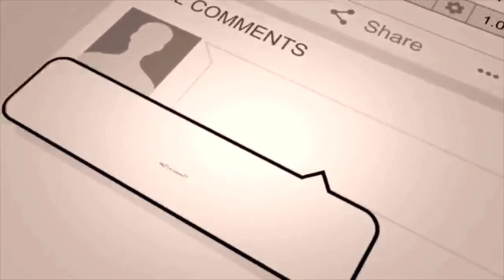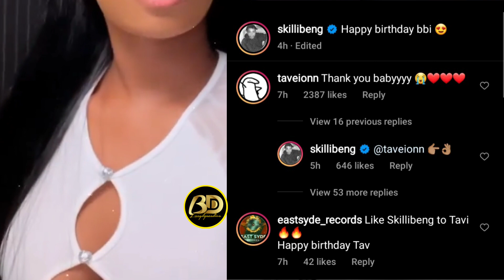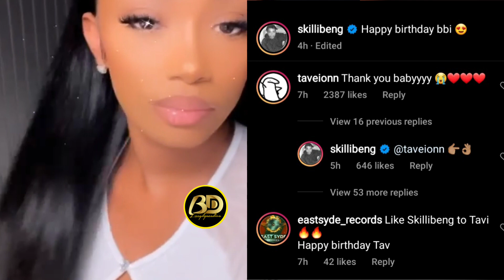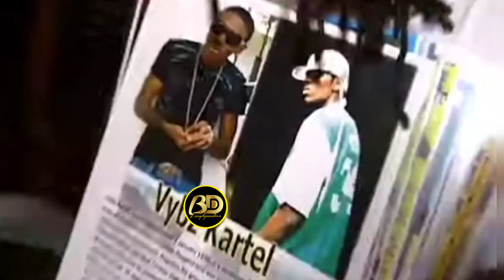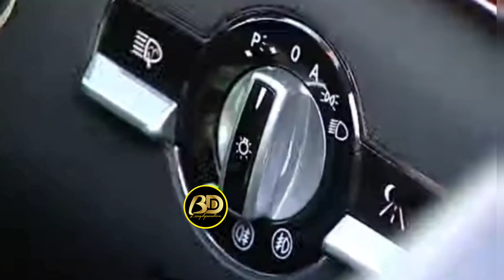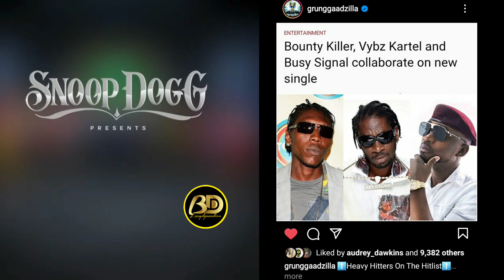Shaggy Practicing 'BLACK MAGIC' Vybz Kartel In New York, Bounty Killer & Snoop Dogg Song Skillibeng